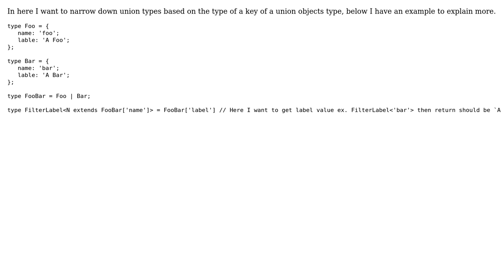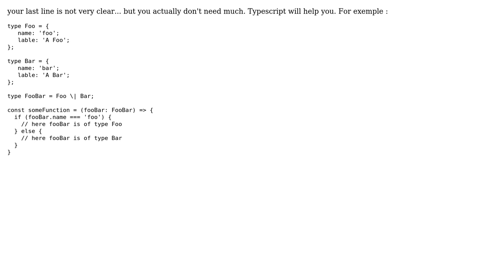Narrow Down Union Type Typescipt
With thanks & praise to God, and with thanks to the many people who have made this project possible! You are responsible for your own actions.